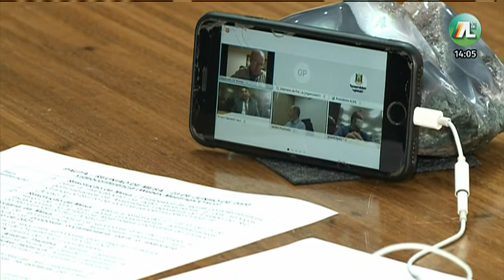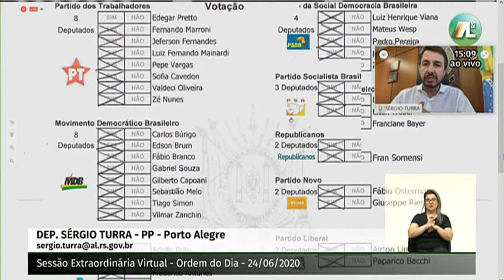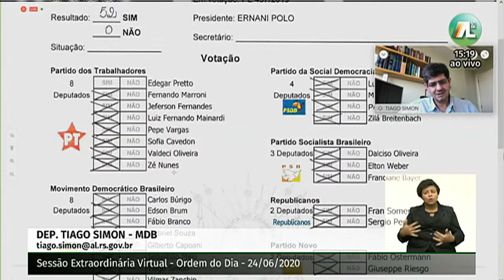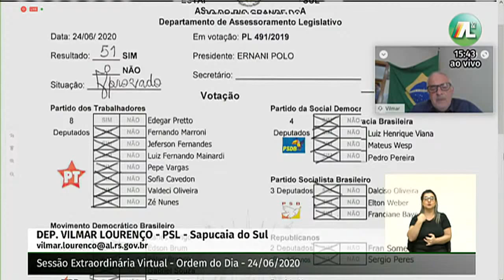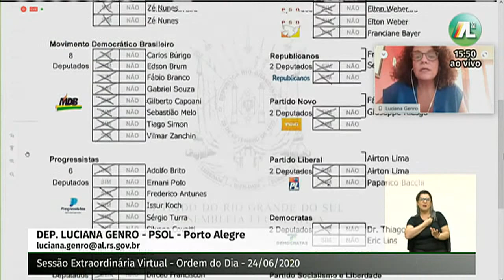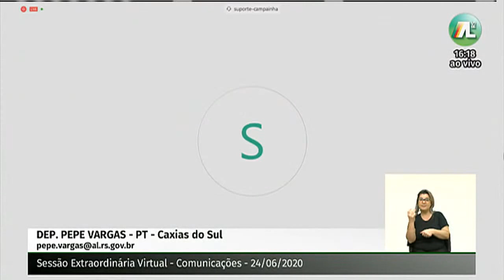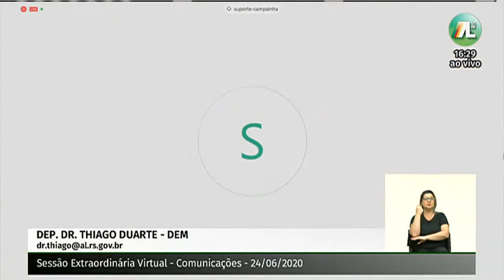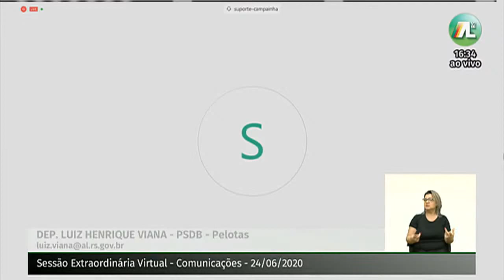Sessão Extraordinária Virtual - 24/06/2020